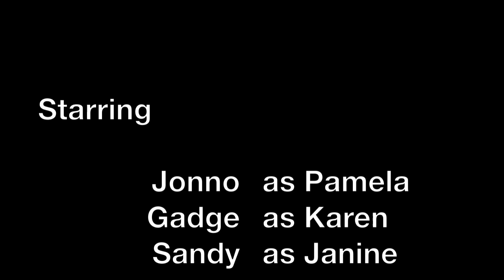PAM! ..and Karen Episode 6 Adelle's Birthday Special Part One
The girls Pam, Karen and Janine from Modbury Heights are busy getting makeovers ready for their debut on dating website 'Heaven Sent'. During their makeovers, an interviewer asks about well know girl Adelle Neary, and we are given an insight into her life growing up in Modbury Heights and beyond.